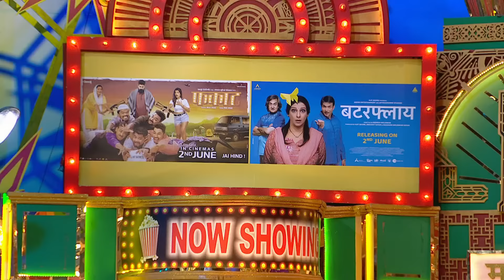फुलपाखरू आणि फकट च्या मनमोकळ्या गप्पा! | CHYD Lahan Tondi Motha Ghaas | Full Ep 7 | Zee Marathi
Nilesh welcomes the team of upcoming Marathi films 'Butterfly' and 'Fakat'. Thukaratwadi members present a hilariours act 'Amhi Tumche Kon Ho'. Later, Myra, Rajveer and Ankur put on an act.

The new season of Chala Hawa Yeu Dya, ""Lahan Tondi Motha Ghaas"" brings a fresh element of humour by featuring child artists who tickle the audience's funny bone with their amusing performances.